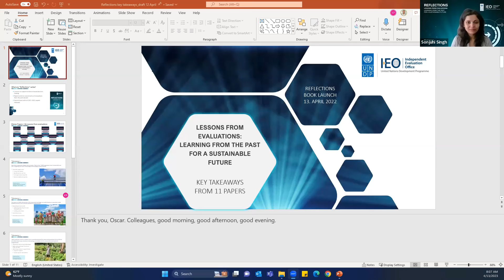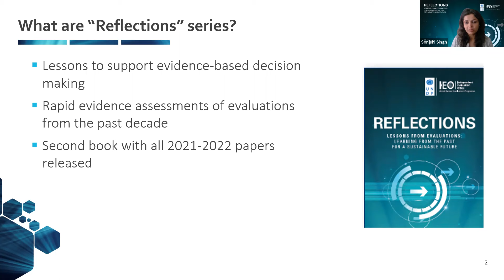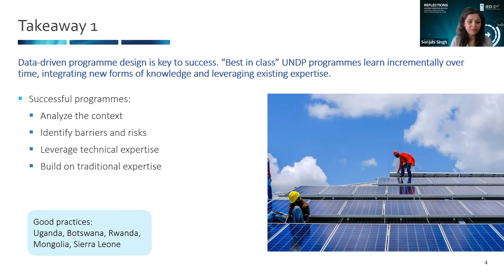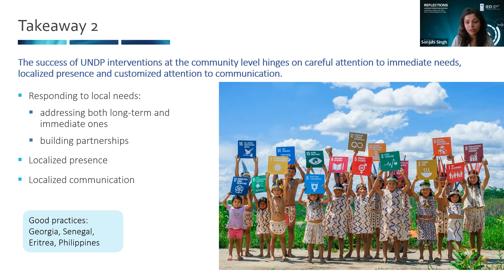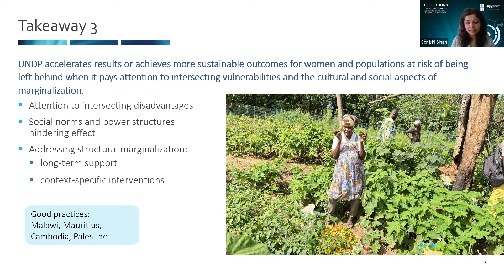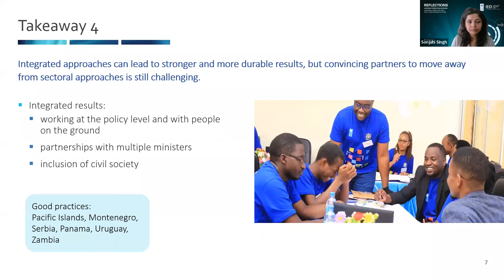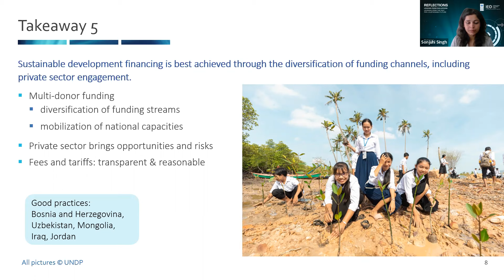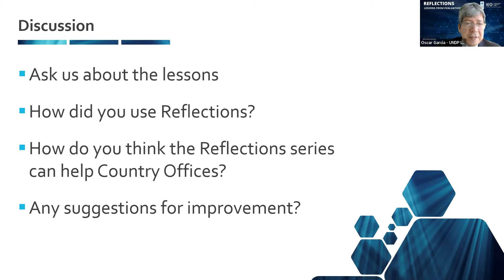Reflections. Lessons from Evaluations: Book Launch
Reflections. Lessons from Evaluations: Learning from the Past for a Sustainable Future was launched in April 2023.
It is the second book in the UNDP Independent Evaluation Office’s Reflections series. It provides a snapshot of 85 lessons learned from UNDP support, covering 11 key development issues, with case examples from around the world.